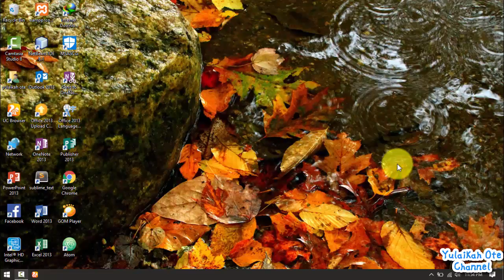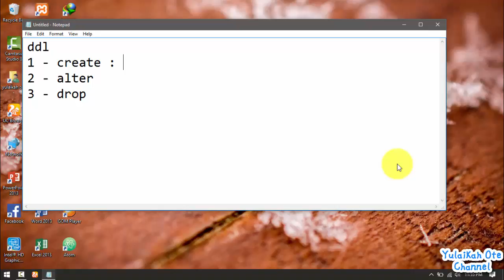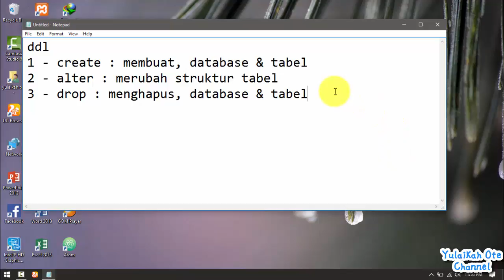Belajar DDL (data definition language) - part 1 | pengenalan DDL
MENERIMA JASA PEMBUATAN WEB SOFTWARE.

DDL : Data Definition Language. Pengenalan DDL untuk para pemula.
Pengertian DDL yang terdiri dari 3 : CREATE, ALTER & DROP.